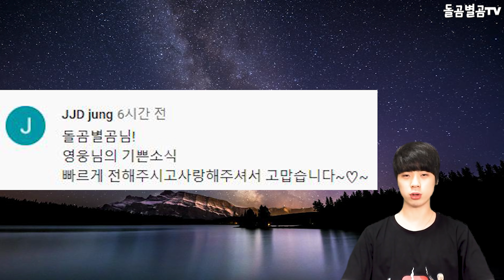【ENG】임영웅 효과 대박? 기부 무려 8배나 상승한 상황!! 관계자도 놀란 이유 Lim Young-woong 돌곰별곰TV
정대규

감사합니다.

네이버 파파고 다국어 번역 :

Is the effect of Lim Young-woong amazing? Contributions have increased by eight times!! The reason why the officials were surprised.

イム·ヨンウン効果、すごい？ 寄付なんと8倍も上昇した状況！！ ●関係者も驚いた理由

林英雄效果大獲成功？ 捐贈足足上升了8倍！ 相關人士也驚訝的理由